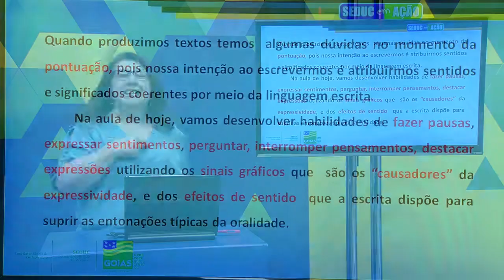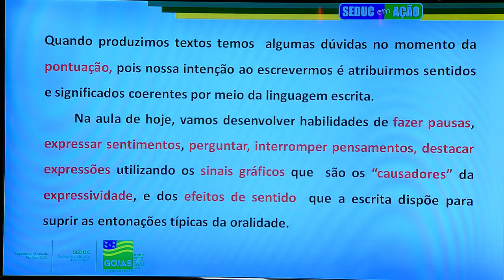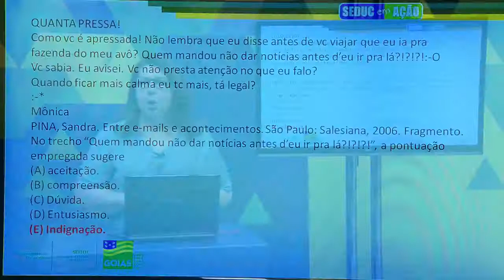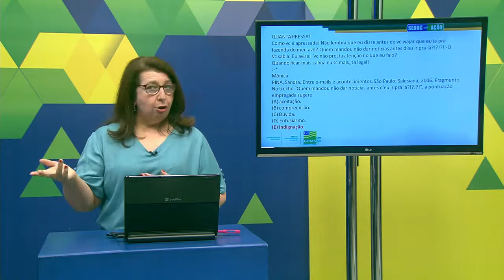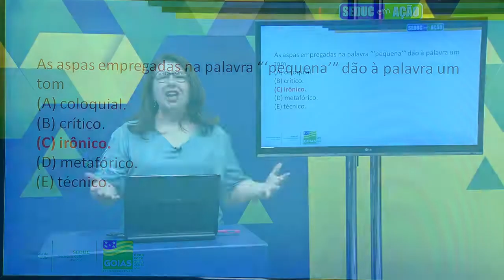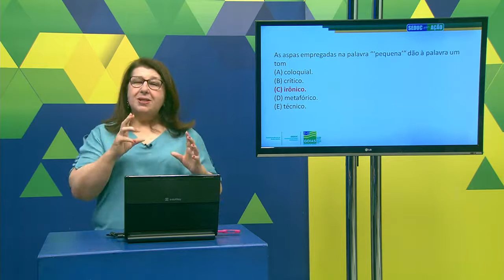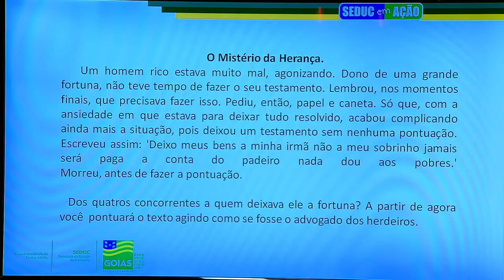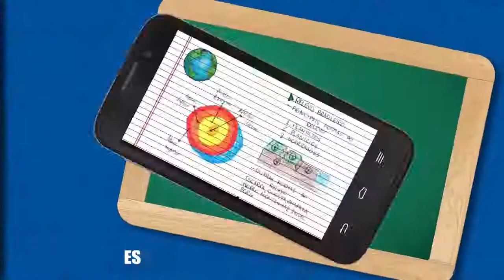A PONTUAÇÃO COMO EFEITO DE SENTIDO | PORTUGUÊS | 3ª Série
Professora Joanede Xavier.

Siga-nos!